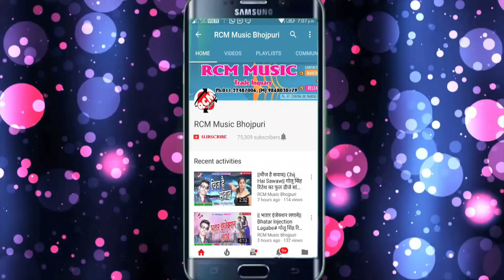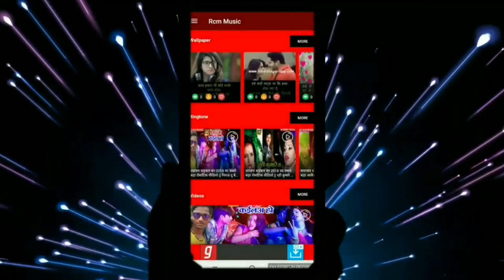Mansoor Alam Bhojpuri album video